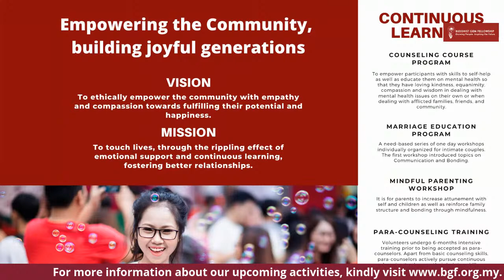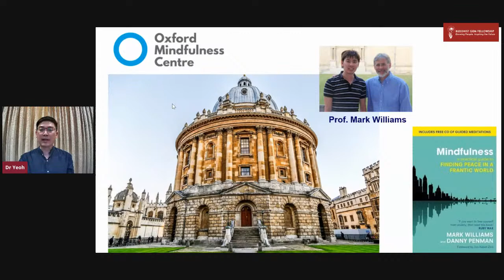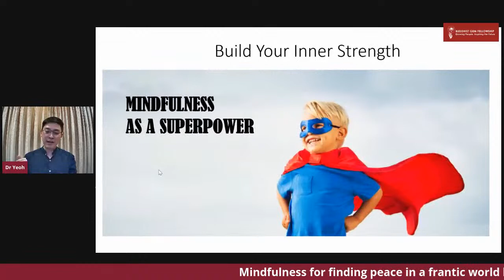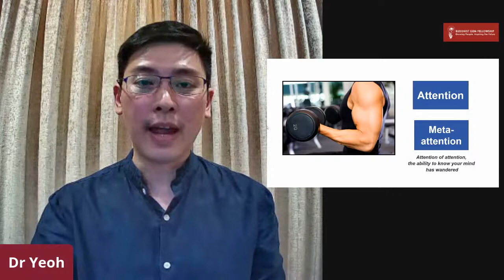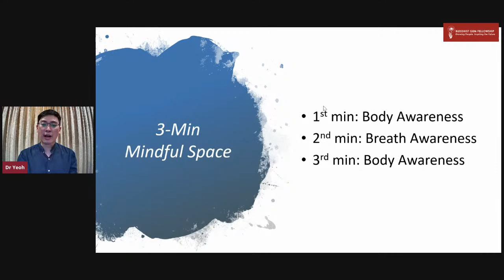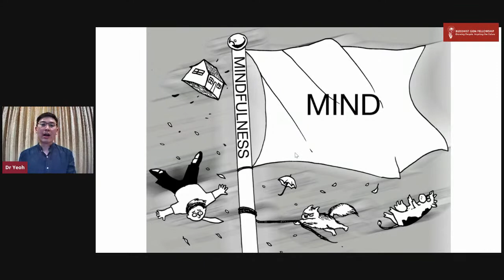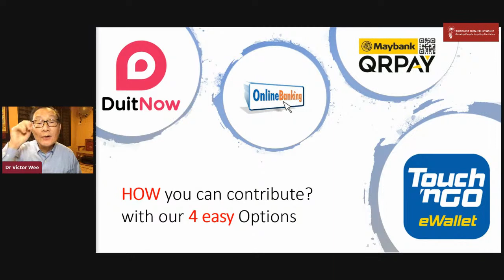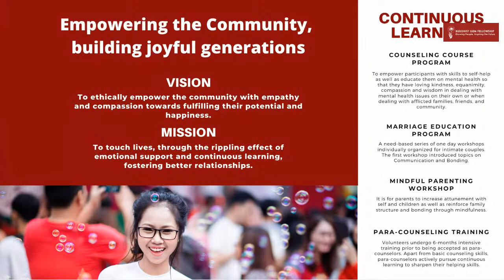MINDFULNESS For Finding Peace in a Frantic World